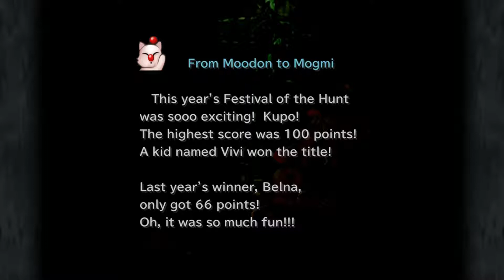Final Fantasy IX: Episode 11